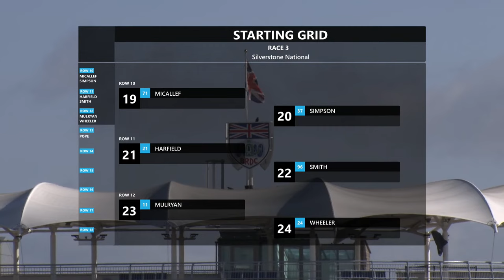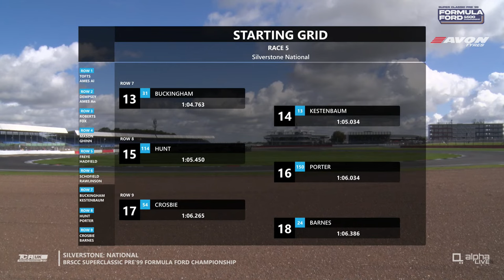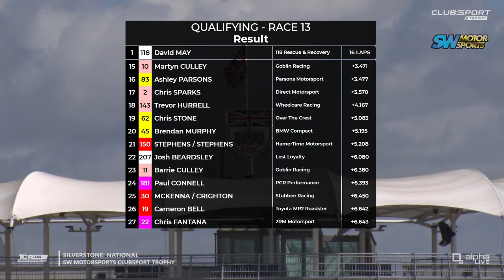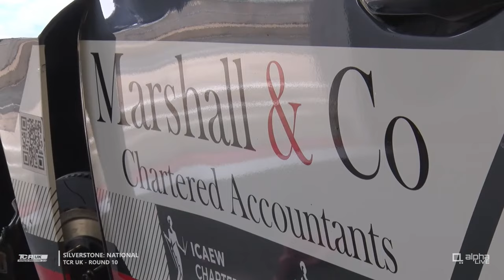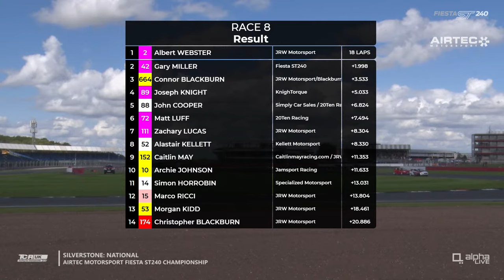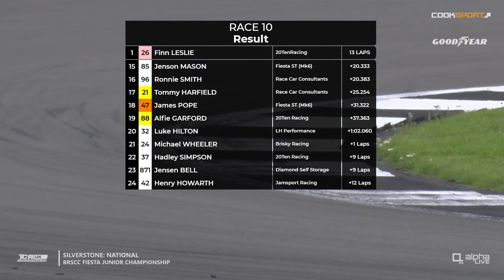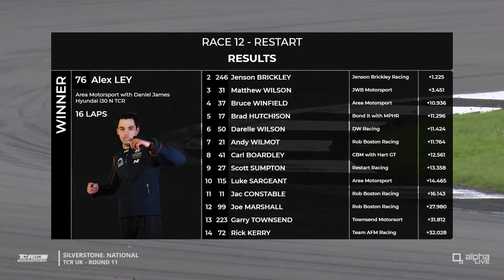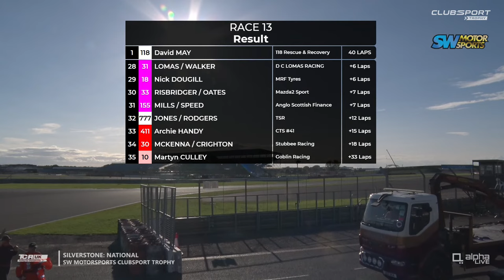TCR UK RACE DAY LIVE | SUNDAY | SILVERSTONE NATIONAL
LIVE COVERAGE from Silverstone National for rounds 10 & 11 of the 2023 TCR UK Touring Car Championship

0:00 Start of Livestream
0:57 Start of Programme
1:42 BRSCC Fiesta Junior Championship - Race One - 15 minutes
40:19 AIRTEC Motorsport Fiesta ST240 Championship Race Two - 20 minutes
1:13:24 BRSCC SuperClassic Pre'99 Formula Ford Championship Race One - 15 minutes
1:39:40 Welsh Sports and Saloon Car Championship - Race One
2:08:32 SW Motorsports ClubSport Trophy - Qualifying - 20 minutes
2:31:35 TCR UK Touring Car Championship - Sunday LIVE Pitlane Walkabout
3:19:01 TCR UK Touring Car Championship - Public Grid Walk
3:47:44 TCR UK Touring Car Championship - Race One - 25 minutes
4:35:23 AIRTEC Motorsport Fiesta ST240 Championship Race Three - 20 minutes
5:05:53 BRSCC SuperClassic Pre'99 Formula Ford Championship Race Two - 15 minutes
5:32:36 BRSCC Fiesta Junior Championship - Race Two - 15 minutes
6:02:40 Welsh Sports and Saloon Car Championship - Race Two
6:32:49 TCR UK Touring Car Championship - Race Two - 25 minutes
7:41:56 SW Motorsports ClubSport Trophy - Race - 45 minutes

Launched in 2014, the TCR concept was introduced to level-up touring car racing on a global scale. Featuring production saloons powered by 1.75 – 2-litre turbocharged engines, cars are built by manufacturer-approved constructors to comply with carefully controlled technical regulations and FIA homologation.

Such has been its success, TCR racing now takes place in more than 30 different countries. The concept was introduced in the UK in 2018 and in 2021 under new administration, firmly established itself as the competitive, high-profile national championship that it deserves to be. In doing so, it has attracted top teams, talented drivers and more spectators than other race series of a similar status.

Building on the achievements of the past season, 2023 will see  the UK’s Touring Car Championship continue its upwards trajectory to provide even more benefits for teams and drivers, featuring a calendar of events at many of the UK’s leading circuits, greater levels of PR and public exposure, bigger grids and closer racing.